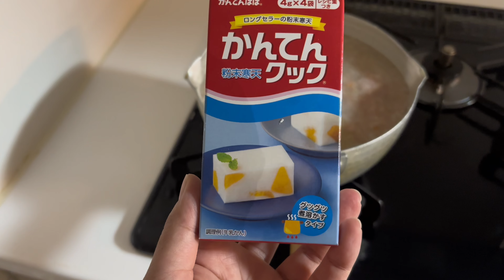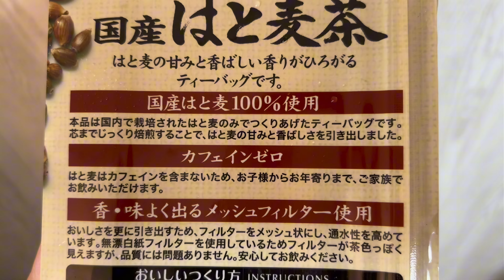水を飲まないわんこにしている事【元保護犬シュナウザーのマナ】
2016/3/8生　マナ（動画公開時8歳）
2023/1/14  うちの子記念日
元繁殖犬だった所を保護されたわんこ。マナとママとパパの思い出や日常の記録

2024/8/11  水を飲まない愛犬にどうにかして水分を取らせていますが、その方法をまとめてみました！うちの子は水分を取らないかわりになんでも食べる子なのでそこを利用してます笑
なので参考にならない事もあるかもしれないですが何か為になれば嬉しいです。